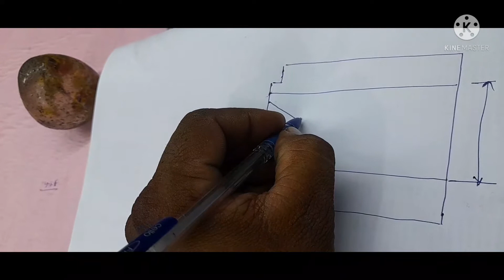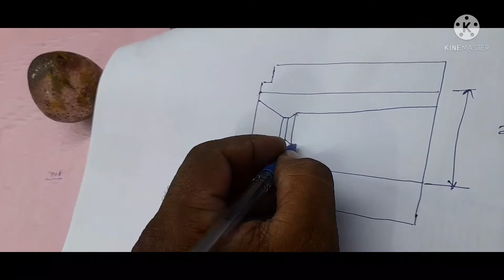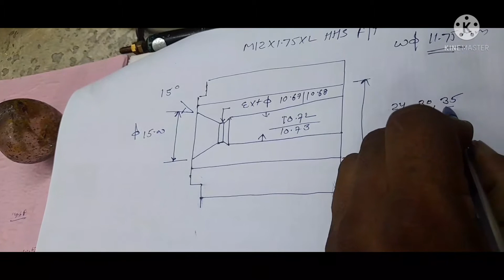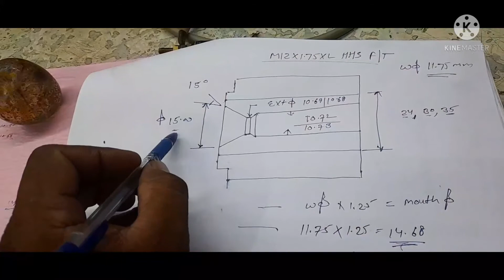ist Extrusion Die का Drawing केसे बनाये। और ( Con-punch का माउथ dia कितना बनेगा!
सभी तरह के puch insert का माउथ बनाने का फार्मूला

ist punch insert का माउथ कितना बनेगा formula ग़ज़ब

Die ka Drawing kese bnay
Die ka Drawing kese bnegaa
Drawing kese padhte h
Drawing sikhe 2022
Ist Extrusion Die ka Drawing kese bnegaa